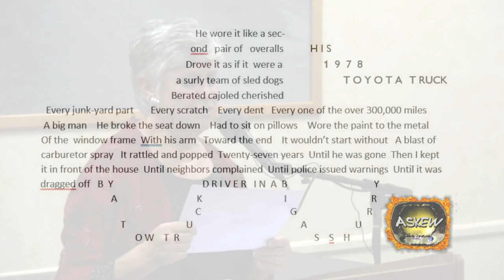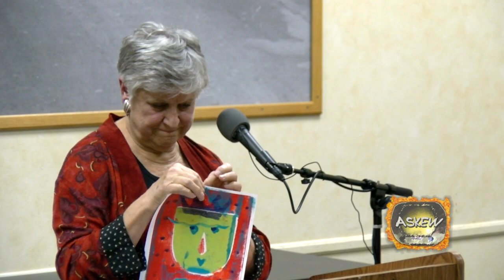Anita McLaughlin - EP Foster Library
Anita McLaughlin at the EP Foster Library on October 17, 2019.
 This part of the “Poetry at the Library”.                                                                                                 recorded by Phil Taggart